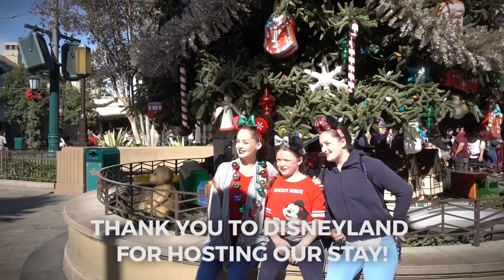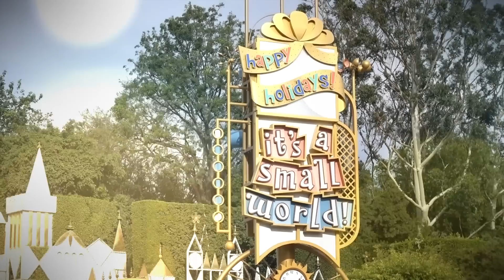Disney's California Adventure Tips 2018 | Disneyland Holidays Vlog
We were invited to Disneyland to preview all the wonderful Holiday decorations, food, and activities at Disneyland and Disney's California Adventure. We also stayed at Disney's Grand Californian Hotel which was simply amazing!

This year we went big and spent two nights taking in all the magic and left with so much holiday love in our hearts!

Thank you to our friends at Disneyland for hosting us!!

We stayed at one of our favorite hotels, Disney's Grand Californian! Emmy went straight for some treats and also discovered something we haven't seen before. Do you know what that is?

The hotel was all decked out for the holidays with the beautiful tree in the lobby, the “Grand” Gingerbread House and also Holiday Treats.

The Gingerbread house is 7 feet tall by 12 feet wide, and is created from more than 600 pounds of gingerbread, 600 pounds of powdered sugar, 250 pounds of fondant, 1 pound of pixie dust and features 25 hidden Mickeys. Right next to it is a holiday cart where you can purchase all sorts of festive treats, like a Mickey snowflake cookie!

There are a whole collection of good neighbor hotels that are within walking distance to the parks, and we have stayed at many of them in the past, but our absolute favorite way to enjoy the season is to stay on property. One such reason is that you can maximize your vacation time because the parks are so close. Also, if you travel with teens, this is a great way for them to have some independence going to and from the parks without leaving the resort area.

We arrived late in the afternoon and the girls got all festive with the special merchandise for the season and then went on a bunch of attractions (thanks to Disney MaxPass). Meanwhile, Pete and I went to one of our favorite restaurants in Disney California Adventure Park, the Lamplight Lounge!